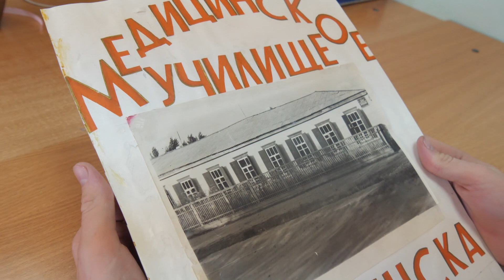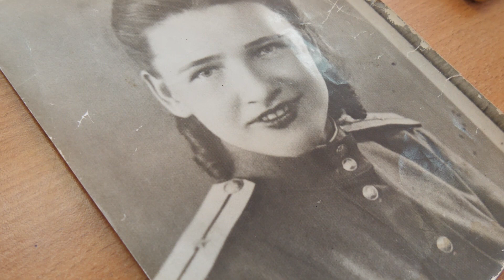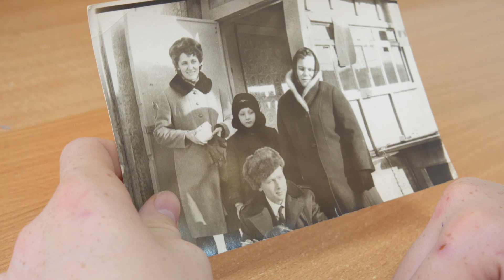История страны в воспоминаниях ровесников края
Анна Васильевна Бабенко встретилась со студентами медицинского колледжа. Всю свою жизнь она работала в здравоохранении, а на пенсию вышла в 80 лет. Юные журналисты «Новой линии» рассказывают о темах беседы в рамках краевого проекта.